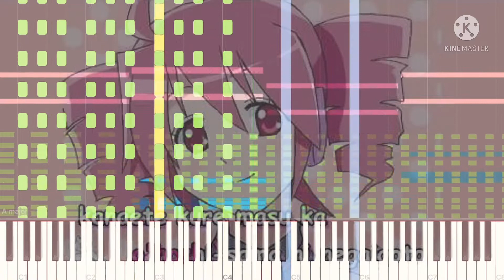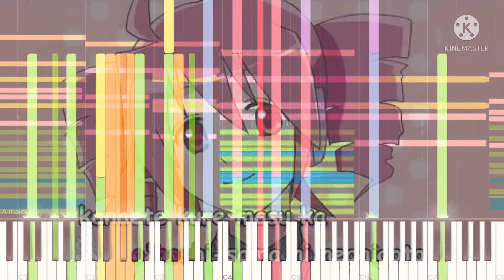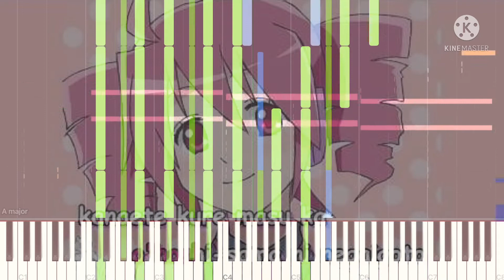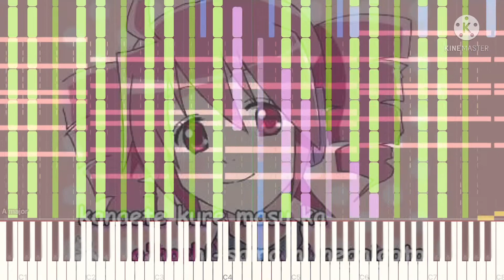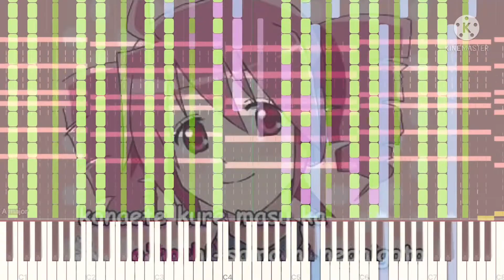[Black Midi] Lamaze-P - Fukkireta, 109k notes, POPORAAKI.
Midi info.
File name; (black score) Mischievous Function.mid
File size; 8t4KB
Notes; 109,931.

Software info.